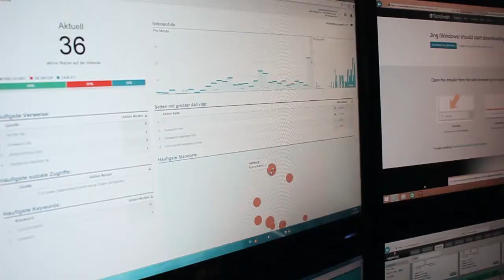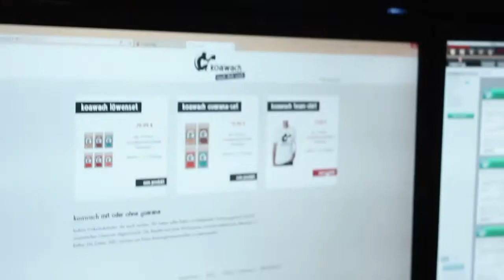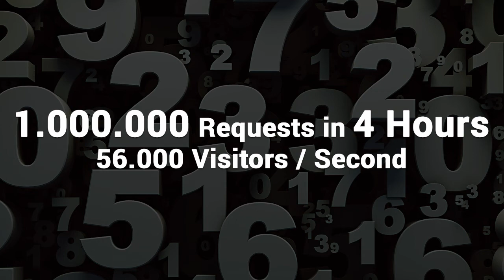1 000 000 requests in 4 hours